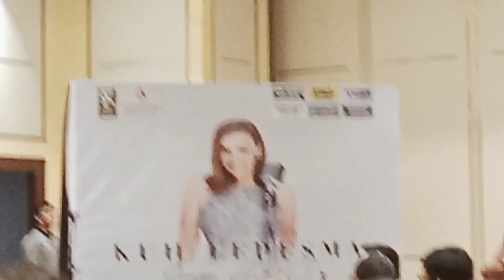Kuh Ledesma concert August 3 DZMJ Online Season 94 Episode 06